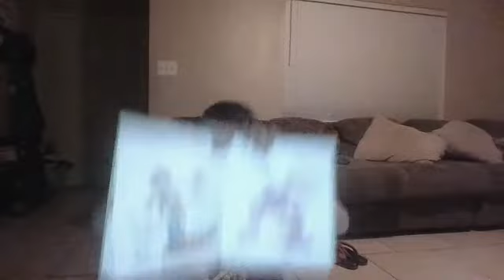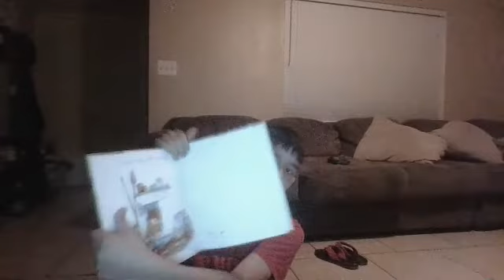Part 1 Real life book if you give a mouse a cookie!